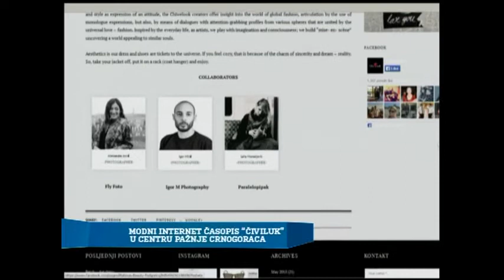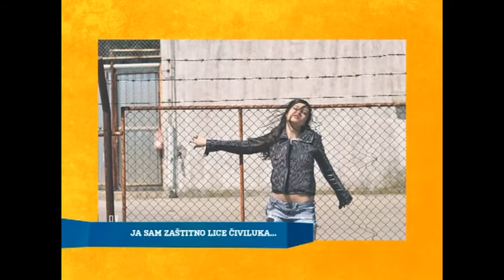Modni internet časopis „Čiviluk“ u centru pažnje Crnogoraca, RTV Atlas